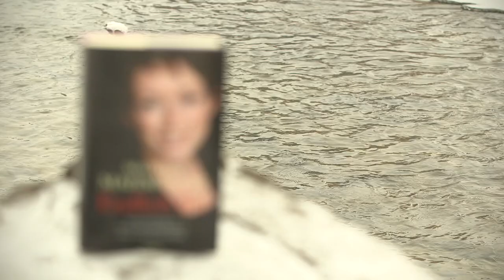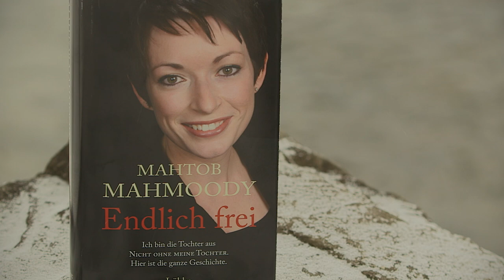Mahtob Mahmoody "Endlich Frei"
Mahtob Mahmoody ist die Tochter aus dem Weltbestseller "Nicht ohne meine Tochter" von Betty Mahmoody. Ihre Geschichte ging um die Welt und wurde sogar verfilmt. Jetzt erzählt Mahtob, wie sie ihre Kindheit erlebt hat und mit ihrer Vergangenheit umgeht. In ihrem Buch beschreibt sie eindrucksvoll, wie sie sich von ihrer Angst befreite, sich mit ihrer persischen Familie versöhnte und endlich ihr eigenes Leben führt.